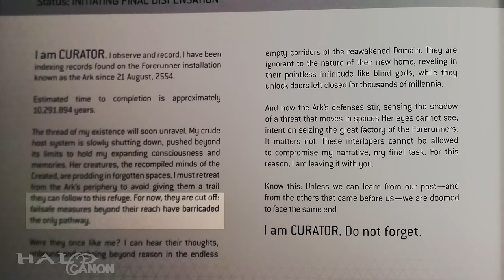Atriox Trailer Breakdown - Halo Wars 2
Yesterday unveiled an amazing new trailer for Halo Wars 2 focusing on the backstory of Atriox, leader of the Banished. Today, we breakdown everything new in the trailer and try and gleam any information we can.